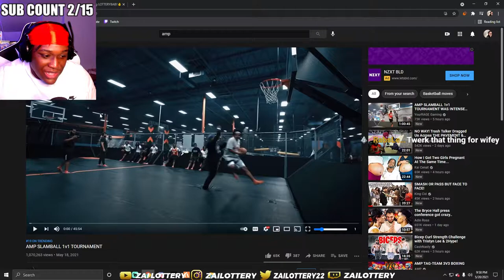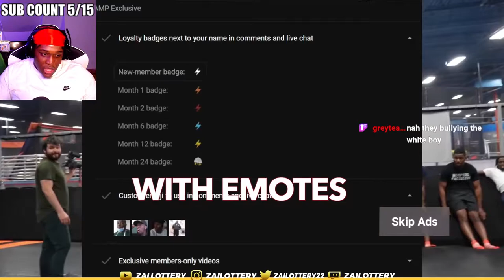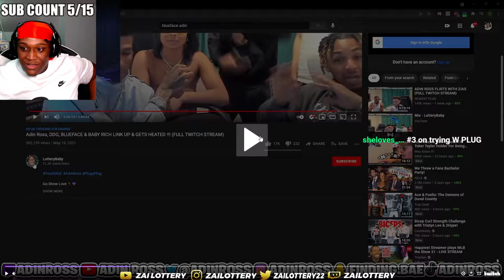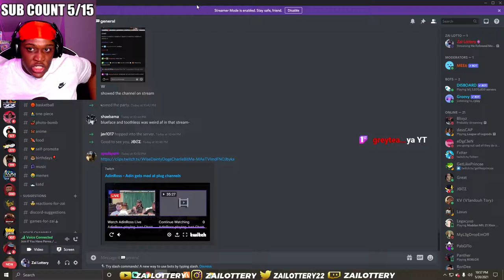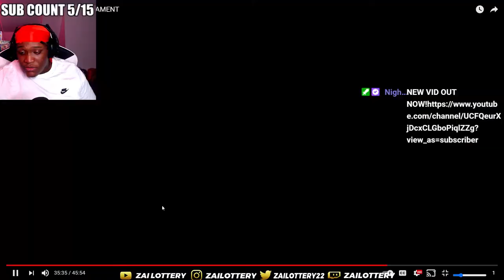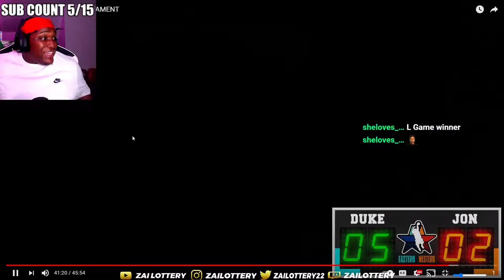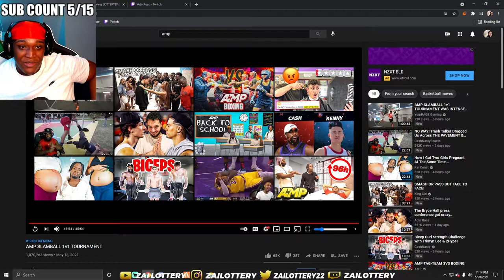HE JIGGLED HIS BELLY IN MID AIR!!! |AMP SLAM BALL